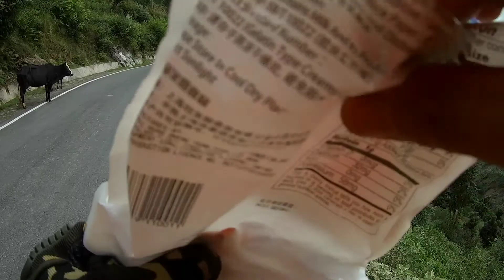Dharamshala,Sachpass,keylong, Shingkulapass and Manali 2022 my first long ride with Meteor 350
Hello guys i m Mindu Wangdi from Arunachal this is my first long ride moto vlog with Royal Enfield Meteor 350.Thank you